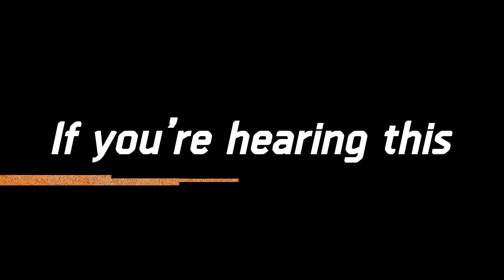IIBI_편집67기_윤형찬_더 디비전